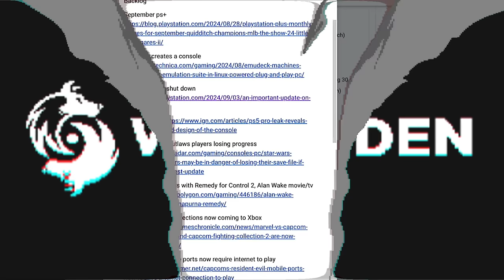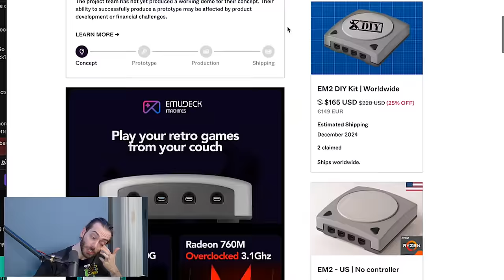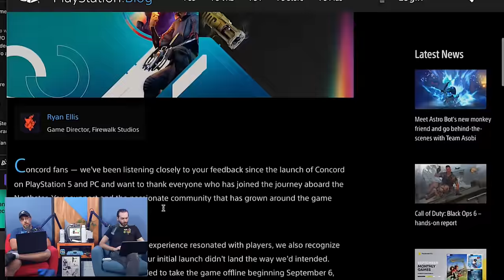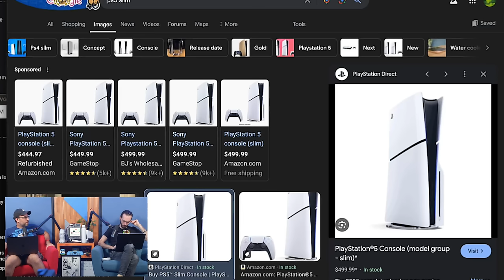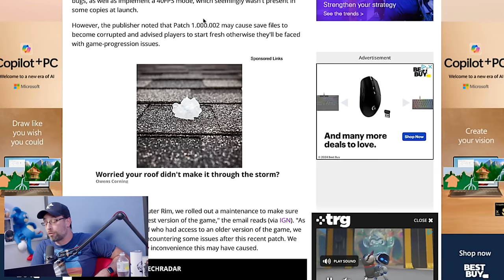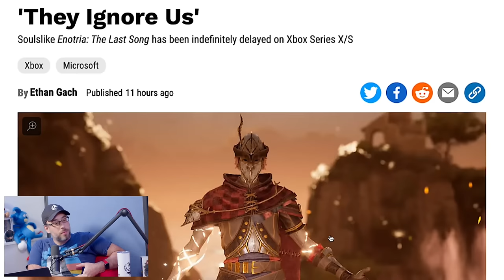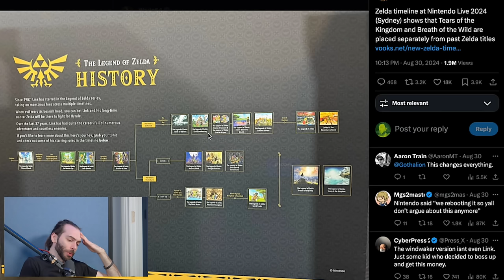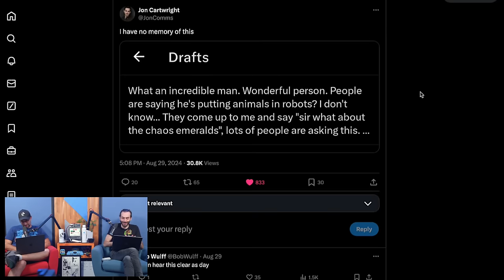EmuDeck working on a Console that looks like a Dreamcast - WULFF DEN Podcast Ep 191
• Intro
• September PS+
• EmuDeck Creates a Console
• Concord Being Shut Down
• PS5 Pro Leaks
• BACKLOG
• Early Star Wars Outlaws Players Losing Progress
• Annapurna Partners with Remedy for Control 2, Alan Wake Movie/TV Show
• Capcom Fighting Collections Now Coming to Xbox
• Another Game Not Coming to Xbox
• Capcom’s RE Mobile Ports Now Require Internet to Play
• Resident Evil Creator Says There’s No Room for Dino Crisis
• GameStop Turns Select Locations into Retro Stores
• Konami Hints MGS4 Coming to Master Collection Vol 2
• BotW and TotK NOT Part of the Zelda Timeline
• Nintendo Changes Content Guidelines
• Amazon Games Apologizes for CEO’s AI and Voice Acting Comments
• Q&A

Wulff Den
696 Old Bethpage Rd # 508